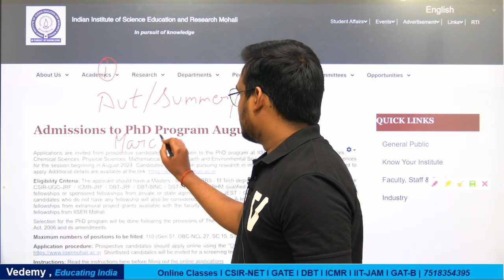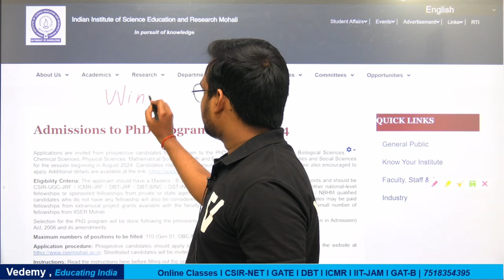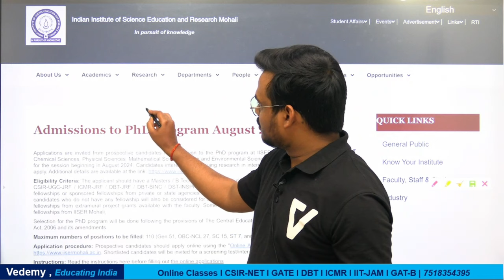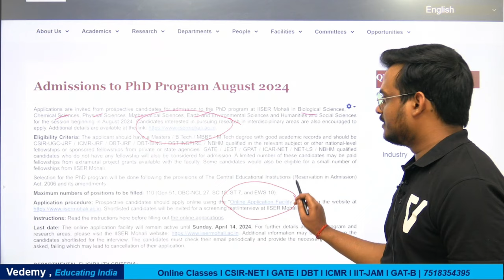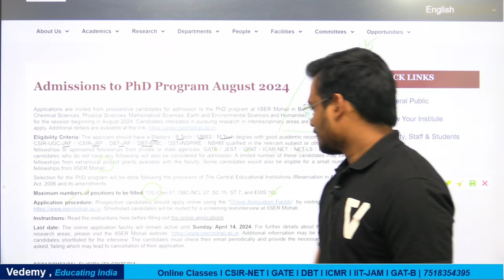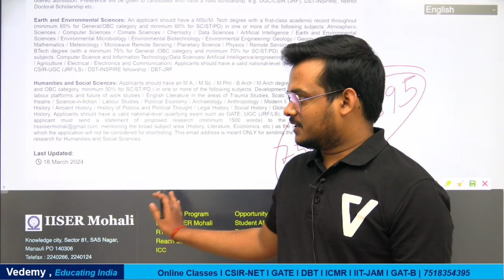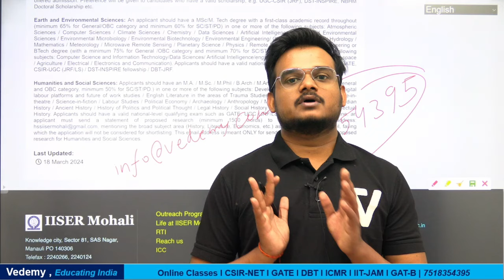IISER Mohali | PhD Admission | MSc/M.Tech/B.Tech. | Chance for Non-JRF Students | Dr. Vishal Singh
- 🎬 Animation Magic: Concepts Come Alive.
- 🏆 ICMR JRF Masters: Research Awaits!
- 🌐 GATE Triumph: Fueling Aspirations.

GATE LIFESCIENCE
GATE Biotechnology
ICMR JRF
NTA Score
GATE BT Preparation
Bioprcocess Engineering
Bioinfomatics